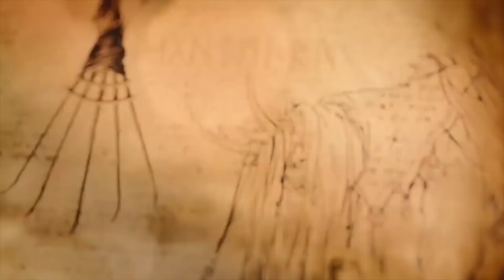10 Secrets You Missed About The New GOD OF WAR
DID YOU CATCH THESE SECRETS IN THE NEW GOD OF WAR STORY TRAILER?

HERE'S WHAT YOU DIDN'T SEE AND MISSED!

God of War has been a staple of the video game industry since it was first released in 2005. Now that Kratos has carried out his vengeance, what’s next for the rageful demigod?

This is The Gamer's God Of War Trailer BREAKDOWN - Details You Missed & Updates EXPLAINED.

WHAT DO YOU THINK:
What do you think of the new God of War game?
Will you be buying the new God of War title when it’s released?

Have the next amazing video idea?

God of War has been a ridiculously popular franchise since the release of the first title back in 2005. Greek mythology and violent combat has enticed gamers as soon as they laid their eyes on the first trailer. The overall franchise has not disappointed either. However, within the confines of the Greek mythology storyline, what is left for Kratos to accomplish? His storyline may have played itself out to completion, but fans still want more.

In 2014, a new God of War title was announced as being in the works. This time, however, Kratos steps out of the Greek locale and storyline and into one of Nordic mythology. An older and somewhat wiser version of Kratos will find out what it means to be a father and lead his child through what it means to be of the gods. Needless to say, fans are prepared to see what this title has in store for Kratos now that he has had his vengeance against Zeus.

However, with a new title and storyline comes changes. Most notably, the game mechanics and combat aspects will see some changes. Whether or not fans will take a shine to the new mechanics will have to wait until the game is officially released. Will fans accept this new title in the God of War series or will it fall flat? If the trailer is any indication, the game certainly has some interesting changes for fans to explore. Fans will have to wait to see if they enjoy this new title in the franchise in April of 2018.

Script by: Valerie M

Voice Over by: Justin Freitas

Edited by: Valerie M